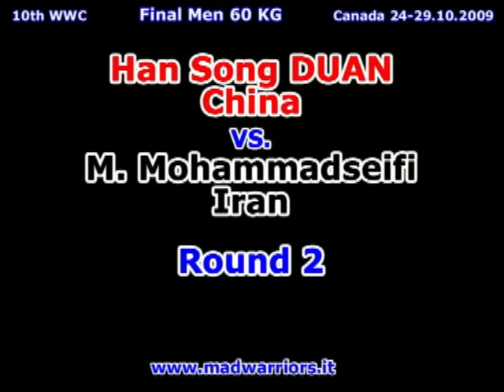10th WWC Sanshou Final 60kg - October 2009 Canada - Han Song DUAN VS. M. Mohammadseifi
10th World Wushu Championship IWUF
24-29 October 2009 - Toronto (CANADA)
Sanshou Final 60kg
RED: Han Song DUAN (CHINA)
VS.
BLACK: M. Mohammadseifi (IRAN)